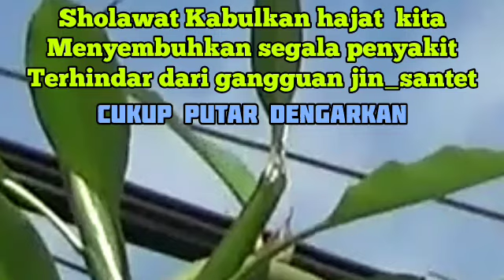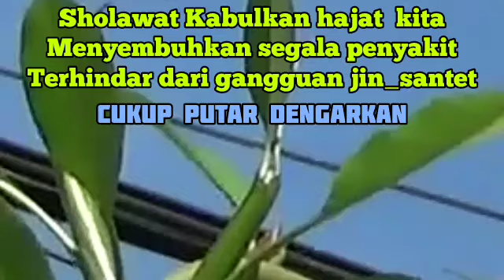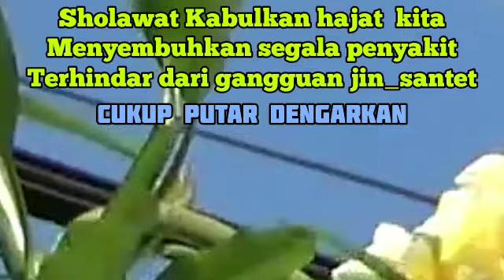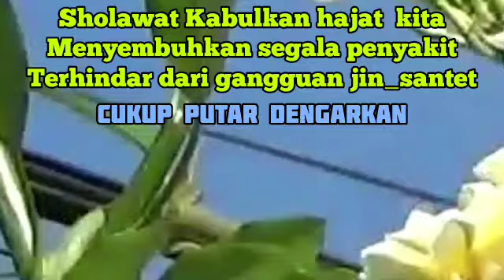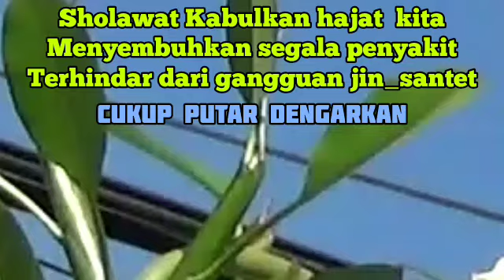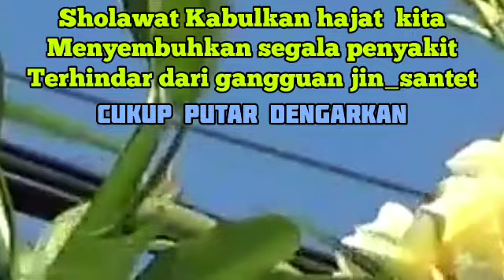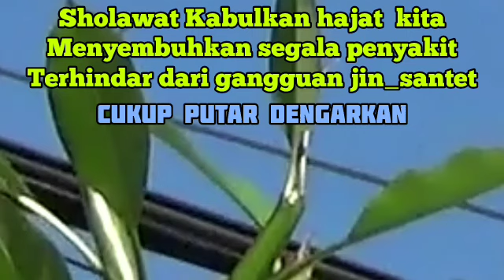Powerfull Ruqyah Syariah | Against Black Magic, Sihir, Jinns, Evil& Sleeping Problem9